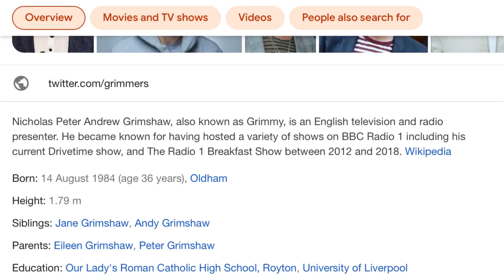Episode 518 - Nick Grimshaw